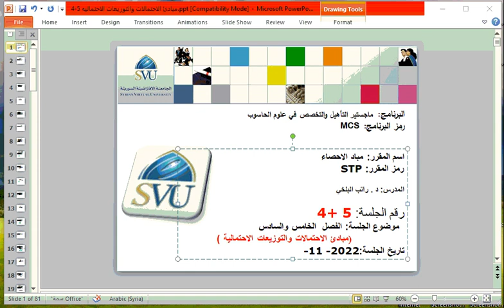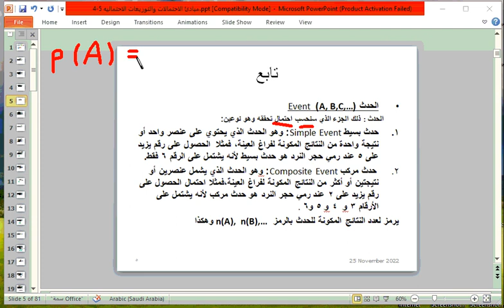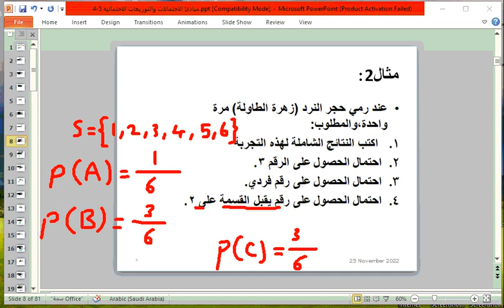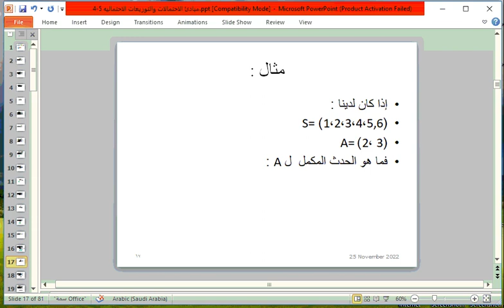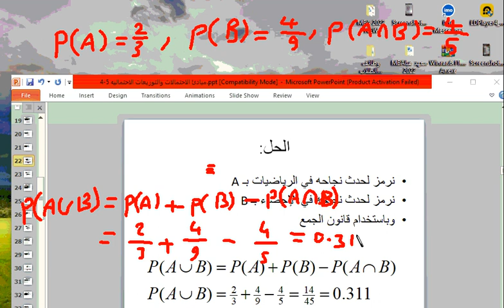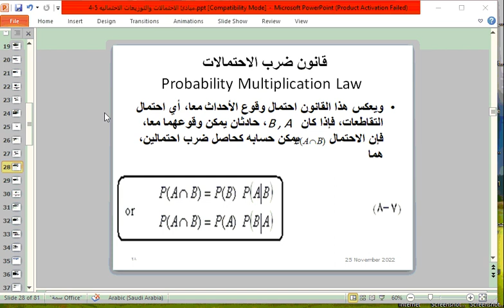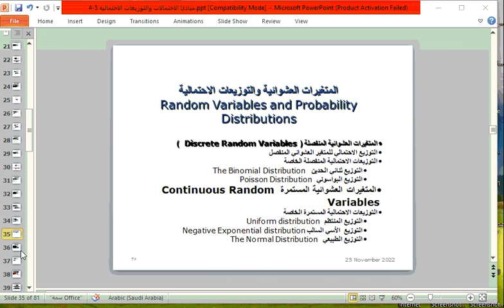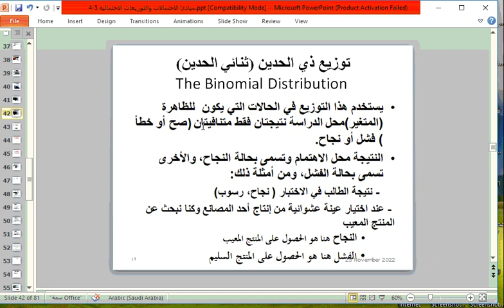الجلسة الرابعة مبادئ الاحتمالات